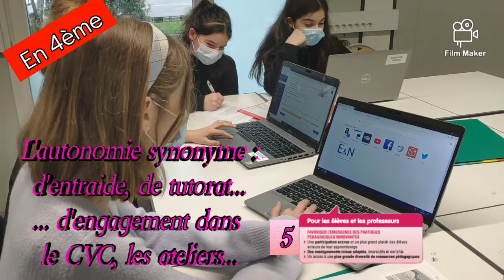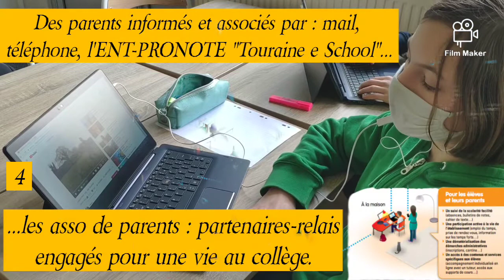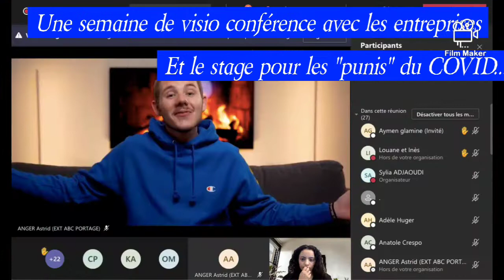Découvrez le "collège-maison" Georges Brassens (37)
Le collège-maison présenté par le collège Georges Brassens.
Le quotidien du fonctionnement du collège est calqué sur des habitudes communes avec celles de la maison (son chez soi).
Ces rituels communs entre le monde de l'enfant social et de l'enfant familial favorisent la mise en confiance de l'élève dans la construction de ses savoirs et de ses compétences. Il peut alors adopter les bons gestes et les bonnes attitudes dans ses différents parcours.

Ce climat "familial" propice aux apprentissages doit faciliter l'entrée des familles et leur implication pour l'éducation scolaire. Le collégien peut alors décrypter des situations similaires grâce à cette co-éducation basée sur des repères communs et enrichir ses compétences tant sur le plan scolaire que familial.